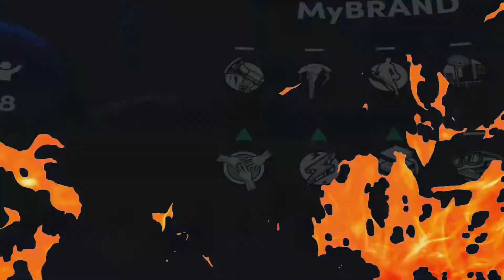G-League First Round Playoff With 41 POINTS in NBA 2K22's "MyCareer"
Basketball video game NBA 2K22, based on the National Basketball Association (NBA), was created by Visual Concepts and released by 2K in the year 2021. It is the 23rd game in the NBA 2K series, the replacement for NBA 2K21, and the forerunner of NBA 2K23. On September 10, 2021, the game was made available on Nintendo Switch, Xbox One, Windows, PlayStation 4, and Xbox One S/X. On October 19, 2021, the NBA 2K22 Arcade Edition was made available on Apple Arcade. The game has sold over 10 million copies as of May 2022.

If I can get 10K Likes Or comments on this video, I will give one LUCKY Subscriber a K$G Gamer Kit! Also make sure you are subbed to all my channels. links are below

HOT TOPICS
Profit Lope,wwe2k23,pokemon scarlet and violet,pokemon sword and shield,hogwarts legacy,fire emblem engage,KSG Anthem,Intro,nba 2k23,madden 23,kingshowtime gaming,ksg,From Dust To Gold,KSG Anthem Intro: From Dust To Gold,KSG Anthem Intro,MoProfit Production

EDITING SOFTWARE ON  PS5 SHARE FACTORY STUDIO / Sony Interactive Entertainment /  @FilmoraWondershare   @canva